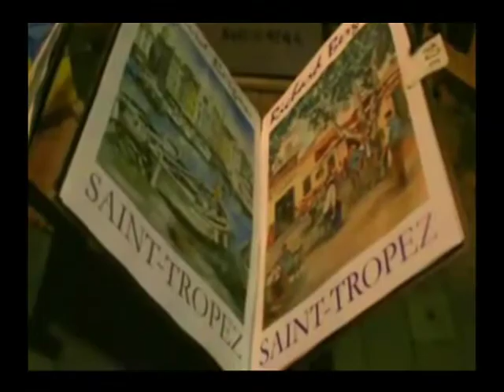Artist's Saint Tropez Arash feat. Shaggy - Donya by weco6